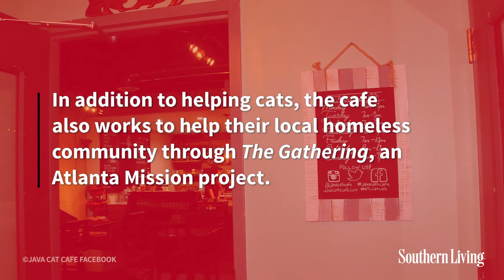Atlanta’s First Cat Cafe is Open and Ready for Business | Southern Living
Patrons can enjoy quality coffee, light snacks and the company of 14 adoptable felines all in one spot. Sounds pretty purr-fect if you ask us!